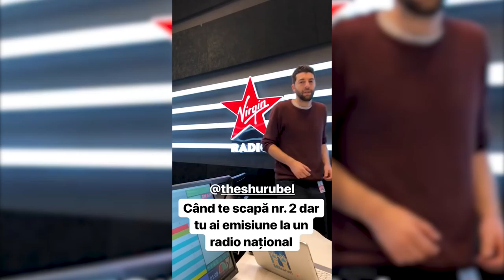Cum ne-am transformat in BALERINE | Vvlog #20